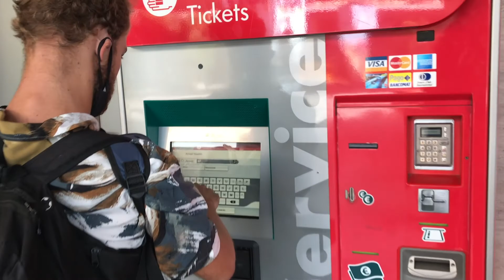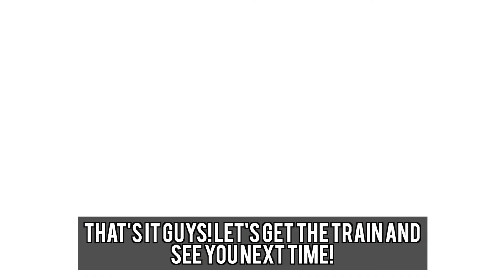Red´s Birthday [Capo Gallo, Sicily]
Hey guys we´re back!
This is a video from our first channel we created back in 2020!
We decided to upload all our original videos again!
We hope you enjoy them as much as we did making them 😊